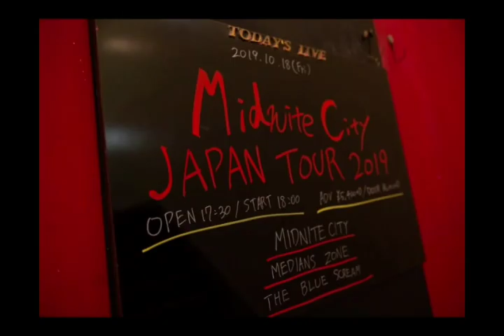Midnite City - Japan Road Movie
After the trip of a lifetime and two sold out shows in Osaka and Tokyo. This is the movie of our adventure!